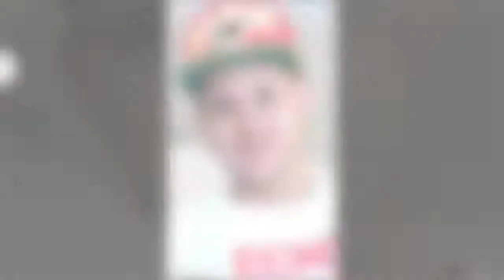Murder victim's father lunges at his son's killer's supporters in court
Murder victim's father lunges at his son's killer's supporters in court after a member of the gunman's family said 'at least he's still alive'